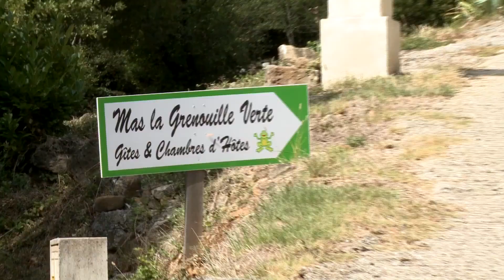Tuin - Jardin - Garden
In en rond onze tuin kan u een prachtige wandeling maken.